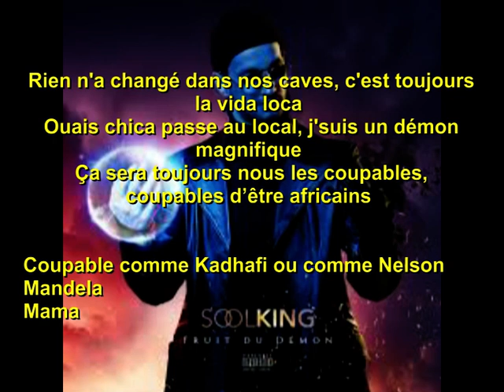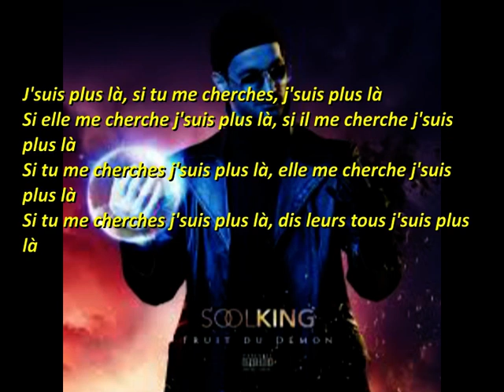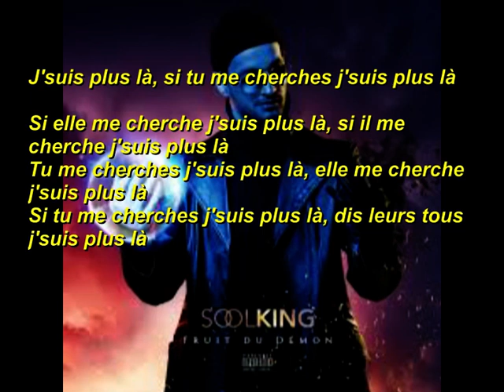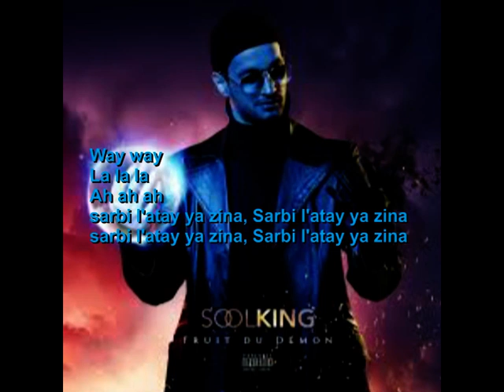Soolking * Guerilla ( Karaoke (2)